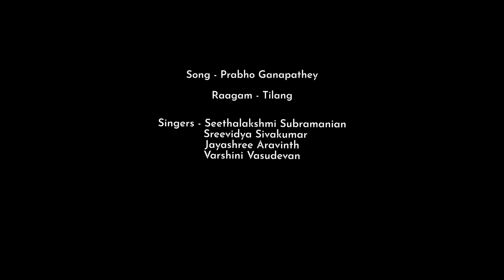Vinayagar Chaturthi Song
Vinayagar Chaturthi song Collab with friends